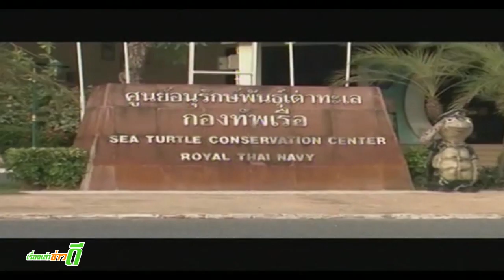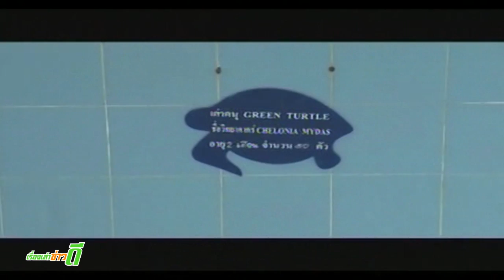เรื่องเล่าข่าวดี วันที่ 24ส.ค.56 (2/3)